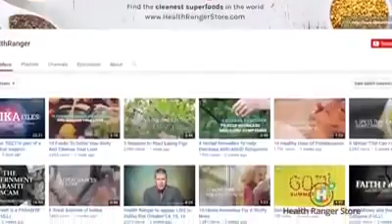TOP 8 HEALTH BENEFITS OFTURMERIC